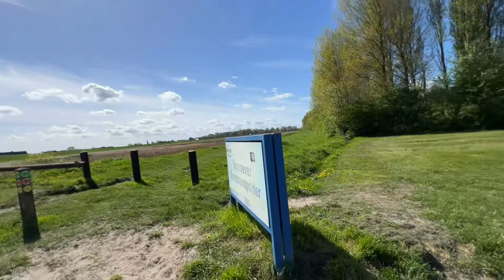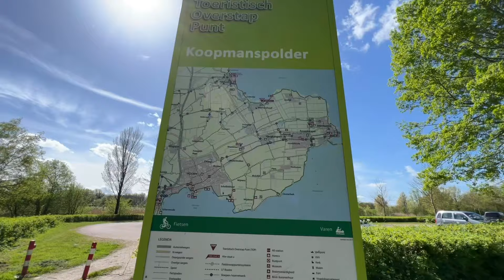SURPRAISE DARI PAK BULE || ENGGAK NYANGKA TERNYATA ADA TEMPAT SEPERTI INI DI DEKAT RUMAH🇳🇱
Sekarang mz Danny kalau di tanyain kemana kita selanjutnya selalu bilang surpraise 🤭